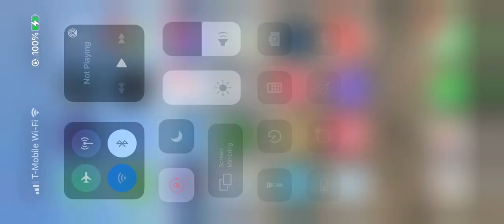RV paint department Montclair Ontario we repair arrow trailers and rv service them